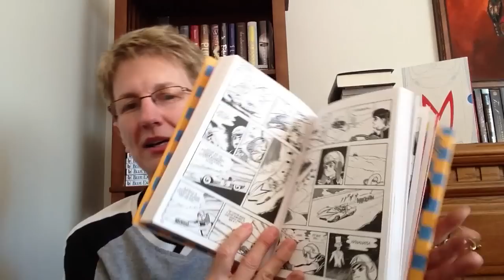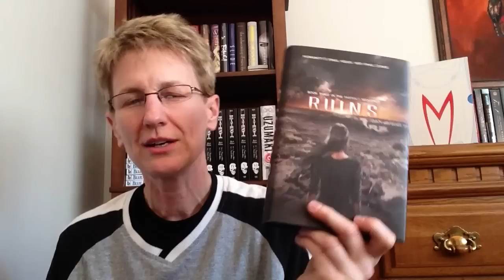FridayReads 8/15/2014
Friday Reads (8/15/14)

What’s FridayReads?
It is a hash tag that explodes on Twitter every Friday where people post what they will be reading over the weekend.  Bunny Cates decided to bring this hash tag to the book community here on YouTube so we could share what we are reading.

What are you reading this weekend?  Let me know down below.  :-D